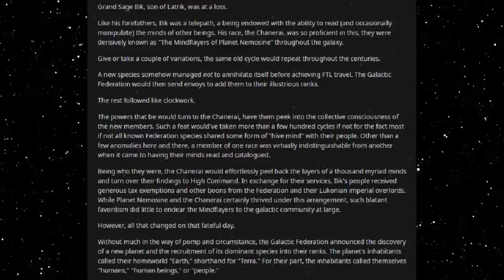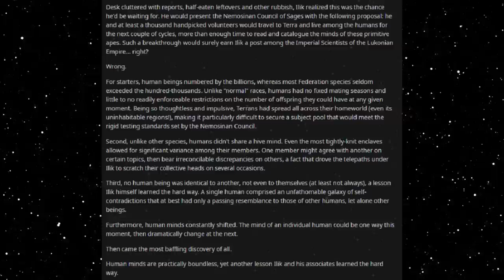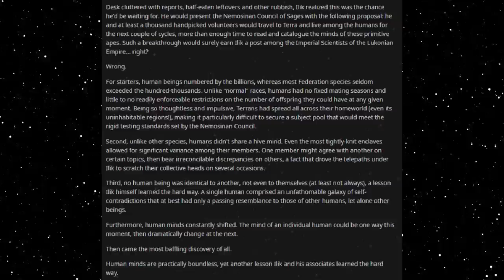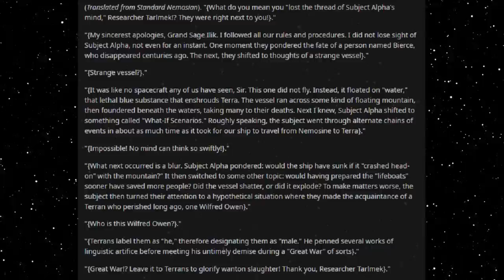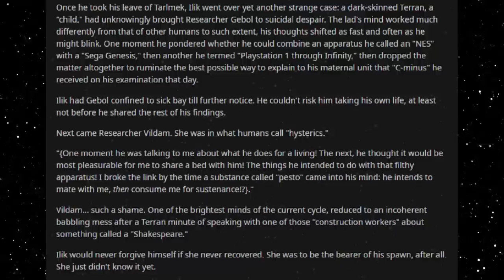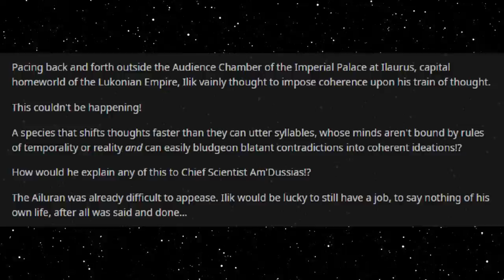Best HFY Reddit Stories: Into The Minds of Monsters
Such strange thoughts!

An original story written, and granted permission to narrate by u/Chronos-X4

Current Patreons:
Roger Dial
J. Howard
Samuel king
Nathan Riek
Mezec
Nikolous Rice
Jeffery Needham
Dwavenminer
Daddy Jesus
Green Blaster07
Warutteri
Nick Hatley
John Etgar
Luis Medina
Adam Drawdy
James Erb
Evan Summers
pedro batista cepeda
Daniel Gartin
Jeromy Carmickle
Jeffrey hedlund
RUBEN
Tanner Ryan Jollet
Dan Chadwick
Dionysus
Jason Pearson
Wolflet
John J Riggan
Joel Nikula
Daq Britton
Erick Jaquez
Elitedrone
Weston Simmons
Mario Colon
Stephen Dower
Jonas GrundstrÃ¶m
Joey Bates
Brennan Robertson
michael lee
laurine manigat
Elim Tevir
Alexander Michael Fraser
Micky
Thee_ Number_Six
Raymond Demara
Christopher Heredia
Maze Zy
David Arva
Logan Herron
John Weaver
Malovich
Silvan Fricker
Mr. Karlsson
Manuel Garcia Soto
Jonathon Chasteler
KazuniTheAvali
Cloodden
genomephilanthropist
boone stover
Dustin Tijerina
Thobias Ã¥man
Nicholas Johnson
C Fern
TheBadassForunnerElite
oliver Pettersson
John Arians
eistee9683 .
SCP-49730
Jeff Kaiser
Alex Corl
Jess Hobart
Purple Magi
Matthew
william
Mr. NoNameA2601
Vengrov
Andre Tolmich
Dexxuleed
Ross Warden
Jason
Blighty
saber154
Cameron
Felipe Agudelo
juan ruvalcaba
Davin Smith
chaoticPopo
Possibly Here For Plot
Sapient_table
Vanopolis
Trey Hull
MÄ«onikoi
chzoe warford
Andrid9
daniel john gerhart
Mr.Monical
Kimball Boyd
but span
Shaun Jacobs
Enterprise
Tradainian
Quakes
Peter Crane
daniel mayo
Adrian IwaÅ„ski
Joshua brown
Dopamine Coma
Carl
Rusty Shackleford
Logan Jacobsen
Tech Priest Toaster
Thirteenth Angel
James Gregory
OyBoy413
Drakos
chaosdays
john
Yahsho Jinn
Chris Hogg
JordKriger
Nathaniel Krauss
Namel909
Devara Saira
Sturlaugur Arnar Kristinsson
Michael Morse
Nick Devor
Mitchell Taylor
PATRICK JAN JOSUA DAVIDSEN
Imp erishable
dioriteigneous
NightVision
Nathan west
matthew baker
Danger N00dle
DragenDragoon
Corbin Mcneill
nick davie
OTTO DBS Gaming
Danial Zujkowski
Dalmenuis
Tyler Bremer
eyes downfield
king vice
Barrage balloon
Roy Nicolaysen
Merlin Morgan
DebautcheryDecanter
julekule
Dragonking
Jonathan Torrez
Riokan
Juliano De Luca
Brice Abbott
Arin Storm
Logan Kuhlman
CLOROX D VIKING
Wln424
Viridity one
ShadaePrajschet
jordan simmons
Joey
iamblt
some wierd guy
Chandler Riley
Thomas Panis
John Meek
turnip hunter
Jarrett Campos
shadow sword001
joshua stone
Jim Flint
koollman
Dank Matter
Alex Farmer